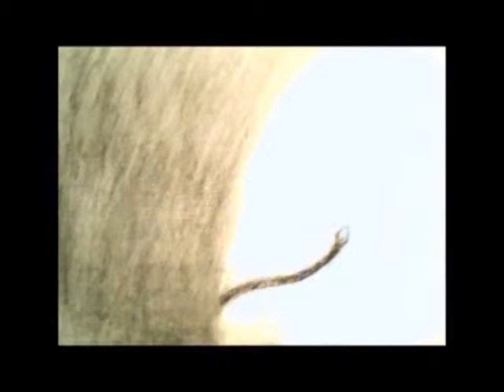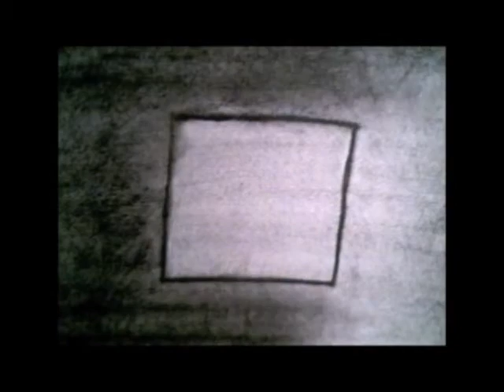Nightmares Shadow - A Stop motion animation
The nightmarish realm that this animation takes places in was inspired by my love for playing video games in the late hours of the night, and the dreamlike state within the video is a reflection of my nightmarish dreams. Enjoy!